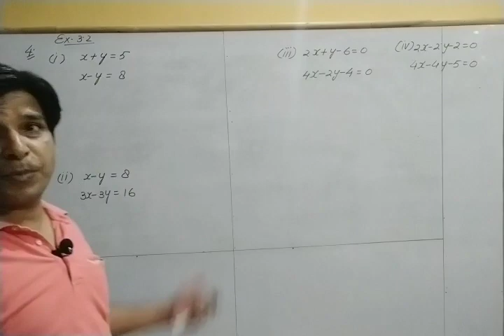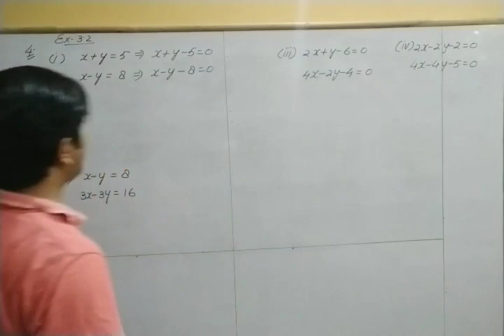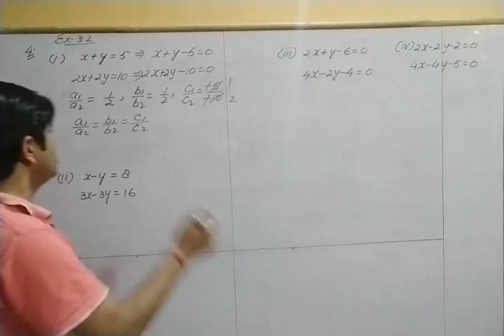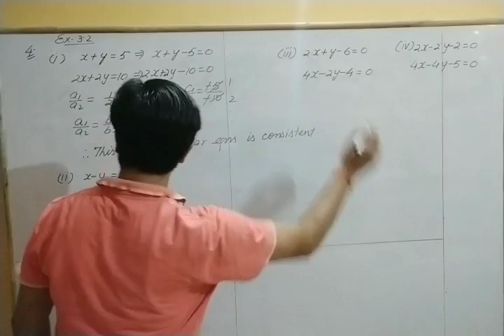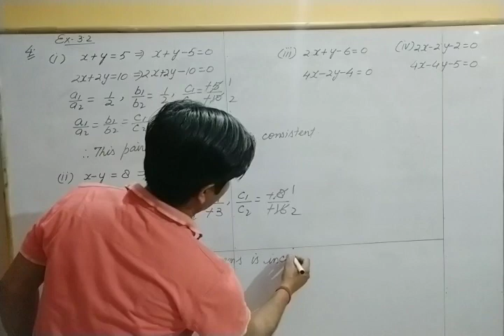PAIR OF LINEAR EQUATIONS:PART2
D.J.Coaching by D.J.Singh